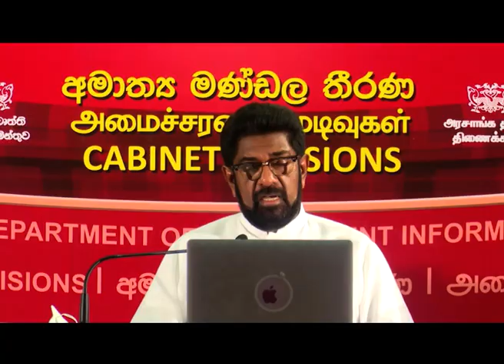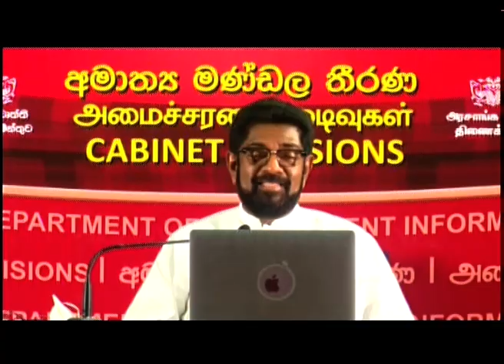කැබිනට් තීරණ | Ru News